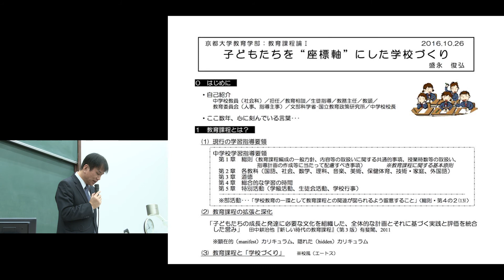京都大学 教育課程論Ⅰ「子どもたちを“座標軸”にした学校づくり」チャプター① 元・公立中学校校長 盛永 俊弘 2016年10月26日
京都大学 教育課程論Ⅰ
「子どもたちを“座標軸”にした学校づくり」
元・公立中学校校長 盛永 俊弘
2016年10月26日

その他の映像は以下からご覧ください。